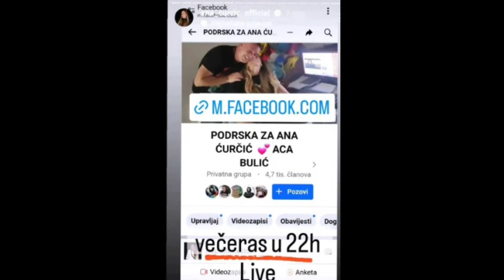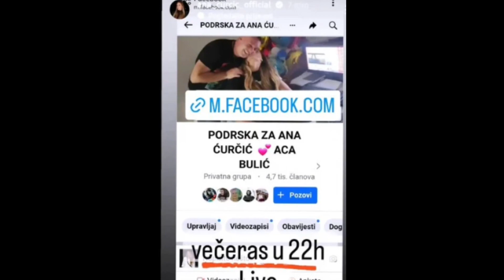ANA ĆURČIĆ PROGOVORILA O POMIRENJU SA BULIĆEM: Odnos nam je bolji, uz mene je više nego